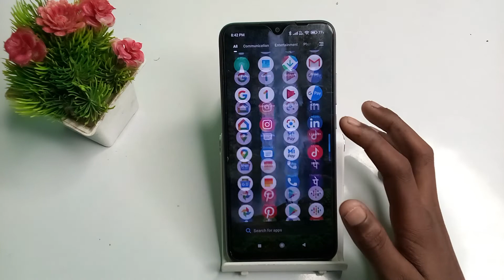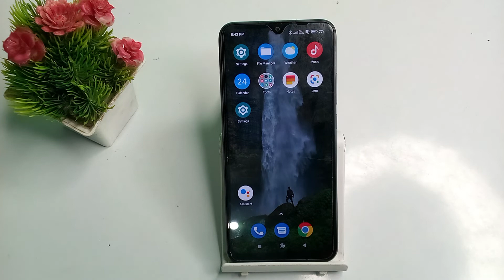how to hide apps in poco c31,poco c31 Mai app par hide laga sakte hai